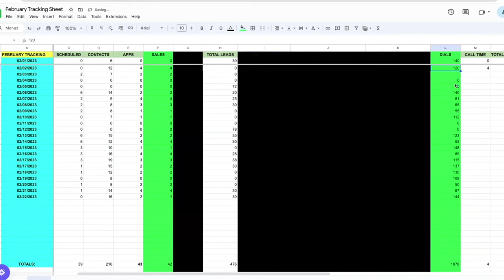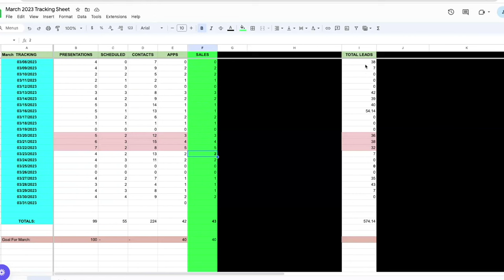How I Sold 1 Life Insurance Policy Daily for Months (Exclusive Agent Training)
WE'RE HIRING! We invest in YOU and help our agents make SIX figures, faster, with FREE leads, a proven CRM system, and NO chargebacks.